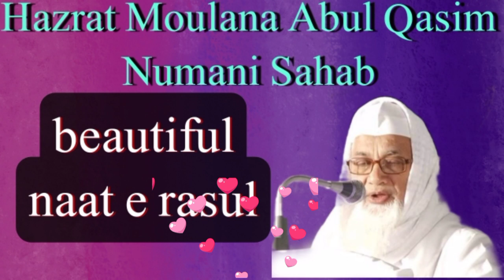mufti abul qasim nomani||حمد باری تعالٰی ||mohtamim darul uloom deoband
beautiful naat pak by hazrat moulana mufti abul qasim numani sahab |مہتمم  دارالعلوم دیوبند

দিনী মাসলা মাসাইল জানতে আমাদের চ্যানেল